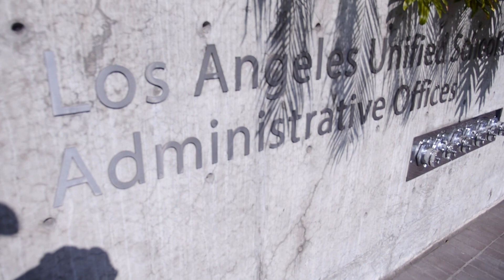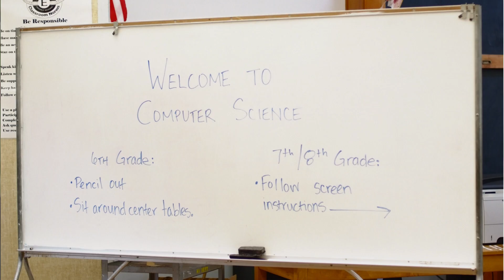LAUSD on the importance of Computer Science education